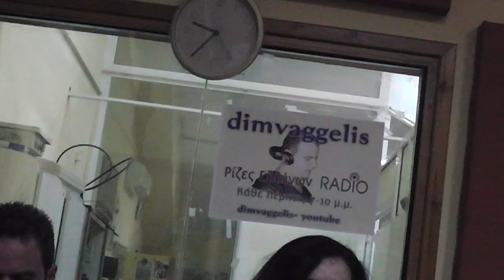Κλάψε καρδιά μου πικρά-Δώσε μου πικρό φαρμάκι-Βλαχοδήμου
εκπομπή ρίζες Ελλήνων με τον Δημήτρη Βαγγέλη στις 12/06/2014 καλεσμένοι-
τραγούδι-Βλαχοδήμου Μαρίτσα - Σταματιού Θανάσης
κλαρίνο-Τζουκόπουλος Νίκος
κιθαρες-Διαμάντης Γιάννης-Τσοχαντάρης Δημήτρης
λαούτο-Διαμαντάκης Κάλλης
κρουστά -Ζούμπας Γιώργος
επεξεργασια ηχου-τεο κιτσαντας